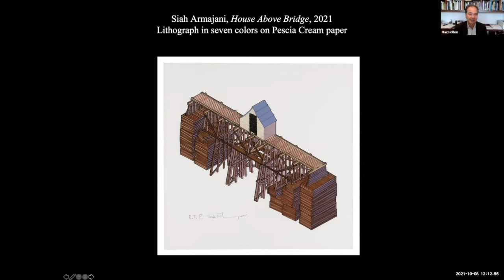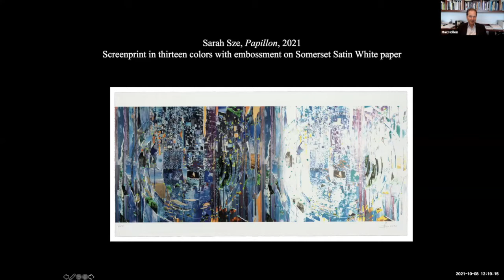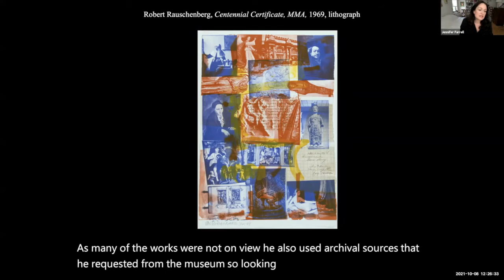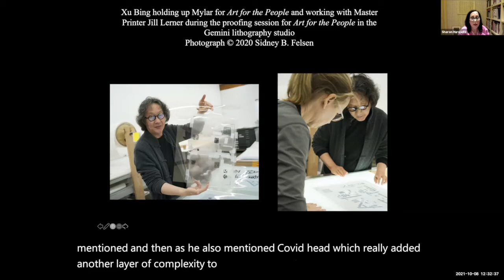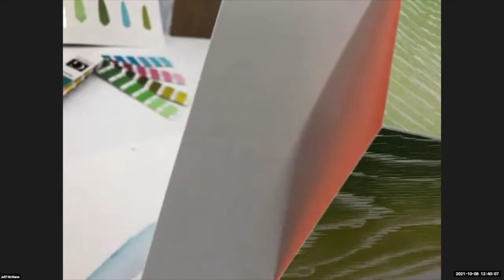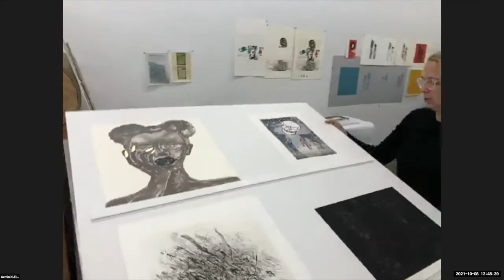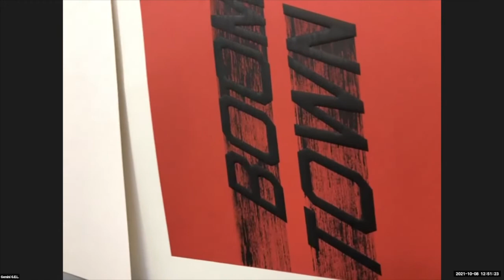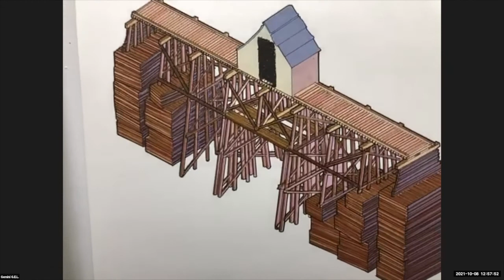Gemini G.E.L. Celebrates The Met’s 150th Anniversary: A Virtual Studio Visit and Conversation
A virtual studio visit and conversation with the makers and publishers of the portfolio celebrating The Met’s 150th Anniversary. Participants included Sidney Felsen, co-founder of Gemini G.E.L., and Jill Lerner, master printer at Gemini; portfolio co-publisher Sharon Hurowitz; Max Hollein, The Metropolitan Museum’s Marina Kellen French Director; and Jennifer Farrell, Curator of Modern and Contemporary Prints at The Met. Also part of the conversation will be with Ranjani Shettar, one of the artists in their portfolio, “The Met 150,” commissioned for the Museum’s 150th anniversary. The portfolio follows in the tradition of the print Robert Rauschenberg created with ULAE for the Museum’s 100th anniversary. For the new project, the Museum reflected on its position as a global art institution with a diverse group of international artists: Siah Armajani, Vija Celmins, Jasper Johns, Kerry James Marshall, Julie Mehretu, Wangechi Mutu, Gabriel Orozco, Ed Ruscha, Ranjani Shettar, Richard Serra, Sarah Sze, and Xu Bing.

Founded in 1966, Gemini G.E.L were pioneers in multi-process printmaking and their archive was acquired by the National Gallery of Art in Washington DC, where they were the subject of three major exhibitions, most recently “The Serial Impulse at Gemini G.E.L.” (2016).

Sidney Felsen, co-founder of Gemini G.E.L.

Jill Lerner, master printer at Gemini

Ranjani Shettar, artist

Sharon Hurowitz, portfolio co-publisher

Max Hollein, The Metropolitan Museum of Art's Marina Kellen French Director

Jennifer Farrell, Curator of Modern and Contemporary Prints at The Metropolitan Museum of Art

This program was presented by Gemini G.E.L. for Print Month 2021, hosted by the IFPDA Print Fair.